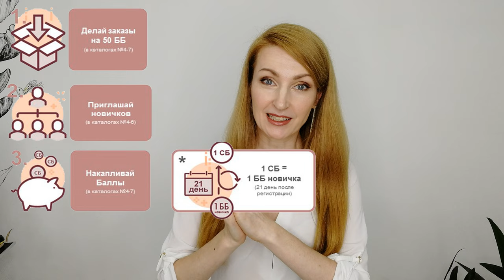ЗДЕСЬ И СЕЙЧАС | Подарки За 200 Баллов | Акция Oriflame 2021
Рекрутинговая кампания «Здесь и сейчас»
Сделайте заказ на 50 ББ* и более в каждом каталоге кампании.
Накапливайте Спонсорские Баллы в период действия каталогов №4-7 (с 7 марта по 29 мая 2021 года включительно) за своих новичков, которые зарегистрировались в каталогах №4-6 (с 7 марта по 8 мая 2021 года).

Категория 3 рекрута, 200 СБ за каждый продукт
► Аппарат для очищения кожи лица SkinPro Sonic 3 в 1
Система 3-в-1 со звуковой технологией удаляет загрязнения и омертвевшие частицы кожи, придаёт сияние, восстанавливает тонус и упругость. Беспроводной гаджет удобно взять с собой. Устройство имеет три сменные насадки и три программы.

► Набор декоративной косметики
Многофункциональная палетка The ONE откроет в тебе талант визажиста. С её помощью можно создавать вдохновляющие макияжи для любого случая. Продукты собраны в трёх разных секциях: 18 оттенков теней для век, два – для бровей, три варианта румян и пудры.

► Зарядное устройство CNE-CPBP20B
Портативное зарядное устройство Canyon CNE-CPBP20B оснащено цифровым дисплеем и двумя портами для подключения Micro-USB и Type-C. С помощью технологии Smart IC устройства заряжаются быстро и без перегрева. Максимальная ёмкость 20 000 мАч и компактный размер.